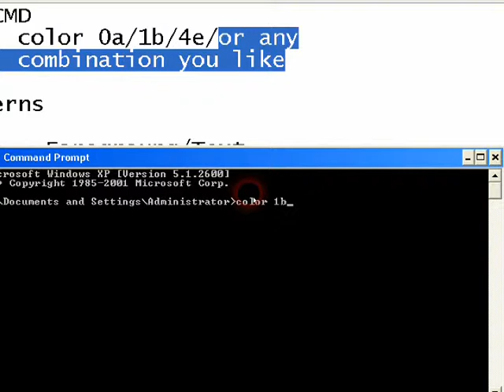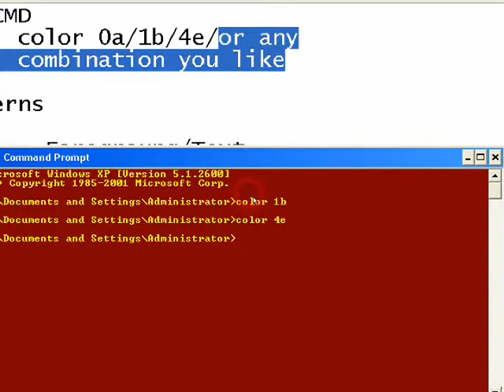How to change the color of Command Prompt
COMPUTER ADDICTERS

IF U HAVE ANY QUERY LET  ME KNOW

STEPS

1st - Open CMD
2nd - Type-  color 0a/1b/4e/or any
             combination you like

Colour Patterns

Background     Foregroung/Text

0 = Black      A = Light Green
1 = Blue       B = Light Aqua
2 = Green      C = Light Red
3 = Aqua       D = Light Purple
4 = Red        E = Light Yellow
5 = Purple     F = Light White
6 = Yellow
7 = White
8 = Gray
9 = Light Blue